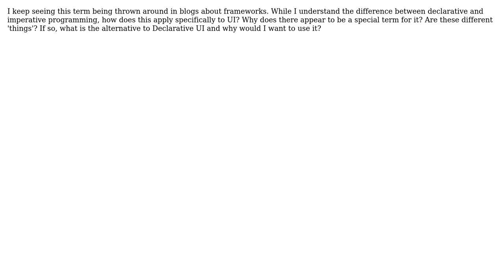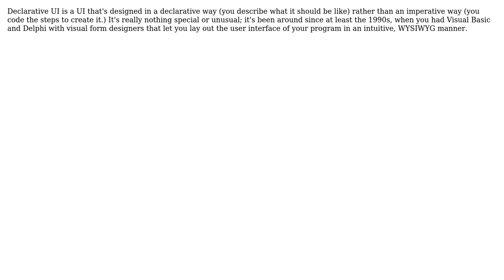Software Engineering: What is Declarative UI? (2 Solutions!!)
Software Engineering: What is Declarative UI?

With thanks & praise to God, and with thanks to the many people who have made this project possible! | Content (except music & images) licensed under CC BY-SA | Music | Images & others | With thanks to user MrFox user Mason Wheeler user lennon310 user Doc Brown and the Stack Exchange Network Trademarks are property of their respective owners. You are responsible for your own actions.